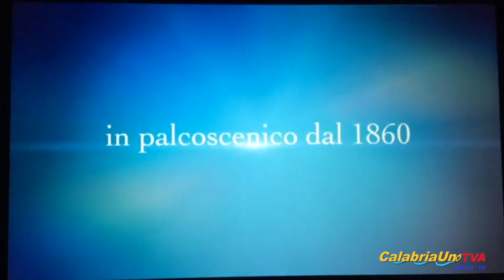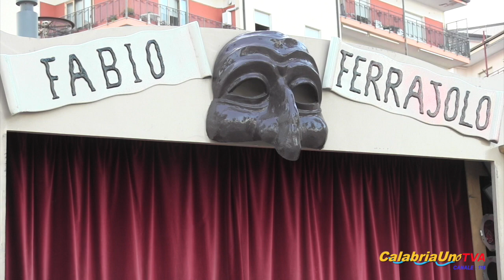La Storia dei Fratelli Ferrajolo, incontro a Crotone